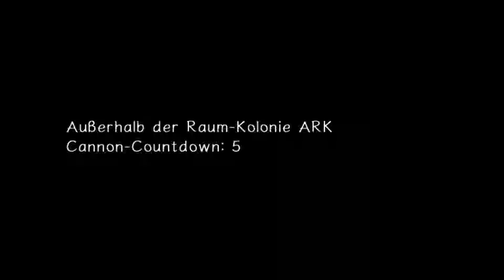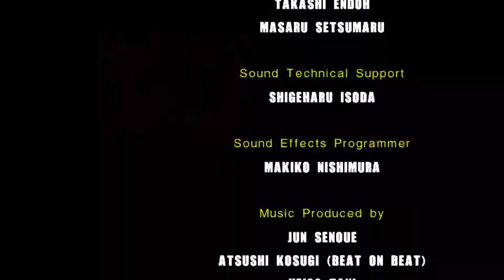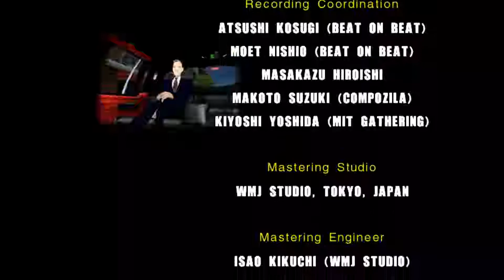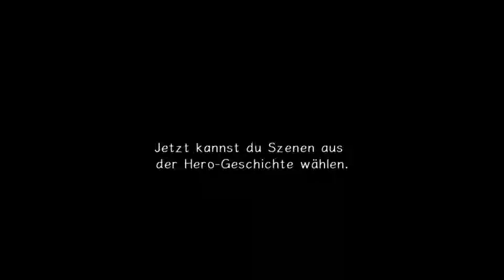Sonic Adventure 2 | #10 | Steam | Hero Story FINALE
►Über Sonic Adventure 2:
1999 kam die bisher letzte Konsole von Sega in Europa, die Dreamcast. Zu Release kam Sonic Adventure raus. Das ''erste 3D'' Spiel von Sonic erschien später nochmal für die Gamecube unter dem Titel Sonic Adventure DX: Director's Cut. Die Unterschiede sind sehr groß zwischen den Versionen. Die größten Unterschiede sind die verschiedenen Texturen, Charakter Modelle und das so genannte Light Shading. Am 3. Mai 2002 erschien der Nachfolger Sonic Adventure 2 für die selbe Konsole. Wie auch beim ersten Teil gab es ebenfalls einen Port auf die Nintendo Gamecube von Sonic Adventure 2 welcher jedoch fast keinen Unterschied zu der originalen Dreamcast Version hatte. Es wurden nur Fehler ausgebessert, einen Multiplayermodus hinzugefügt welcher sich Battlemodus nannte. Deswegen heisst auch der Port für die Gamecube Sonic Adventure 2 Battle. Von vielen Fans wird der 2. Teil auch der bessere von beiden genannt.

►Bildbearbeitungsprogramm: Adobe Photoshop CC 2018
►Schnittprogramm: Adobe Premiere Pro CC 2018
►Aufnahmeprogramm: OBS Studio
►Capture Card: Elgato Game Capture HD60 S